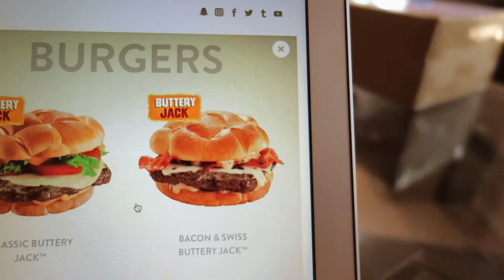We Have Termites :(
VLOG 98 - Our building has termites and has to be tented and fumigated. :(    Also Krista wants a burger. )

We post NEW videos MON-WED-FRI.